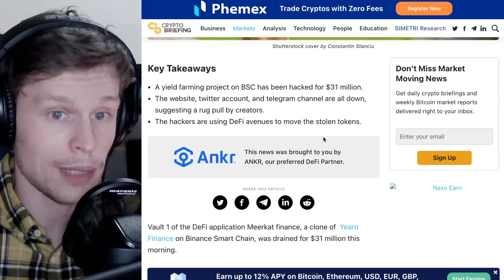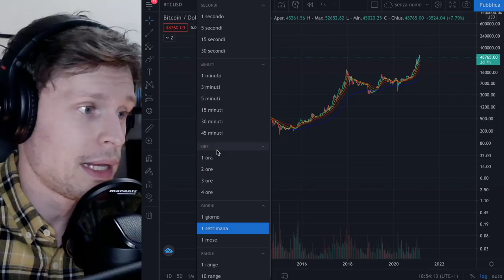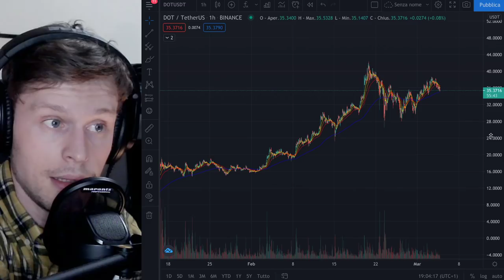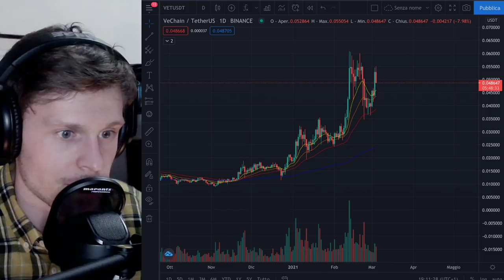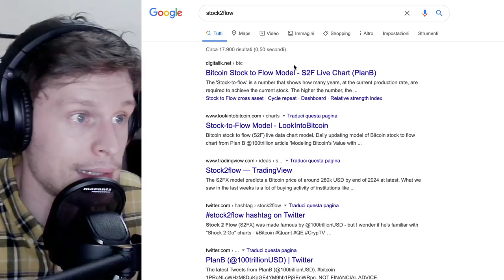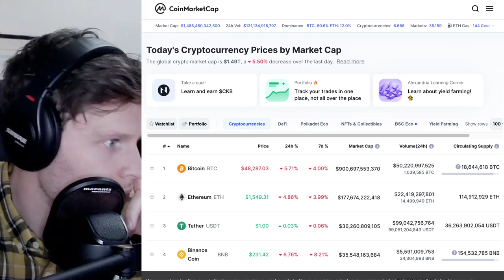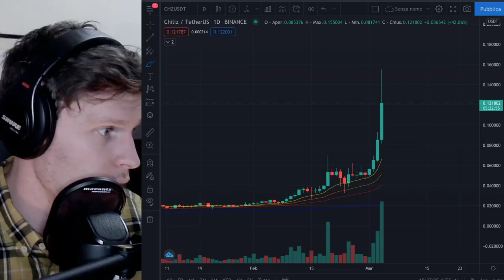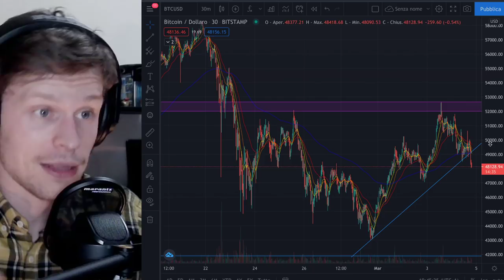CRYPTOTALK - 📈⚠️LIVELLI DI ATTENZIONE ⚠️📈 BITCOIN / ALTS: ANALISI DI MERCATO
TIMELINE:
00:00 INTRODUZIONE
01:03 ATTENZIONE AGLI SCAM!!
03:30 ANALISI MERCATO E BITCOIN
18:45 POLKADOT - KUSAMA
20:40 REEF
26:20 BAT
27:00 EGLD
29:20 XLM STELLAR
35:40 STOCK TO FLOW
40:35 AKASH  + BAND PROTOCOL - APPROFONDIMENTO
46:17 CARDANO
50:13 CHILIZ
54:29 STAFI
55:10 CHAINLINK